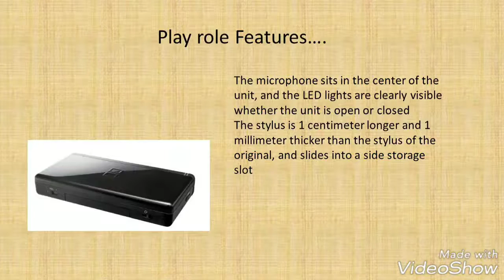Nintendo DS Lite Onyx Black